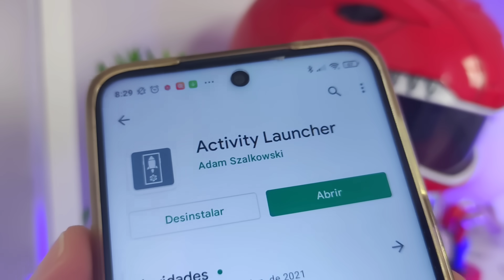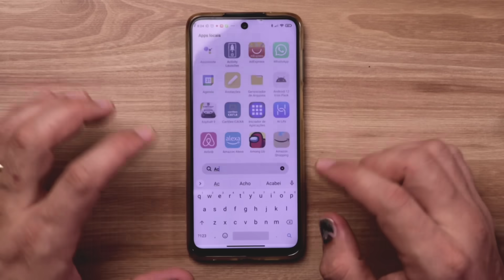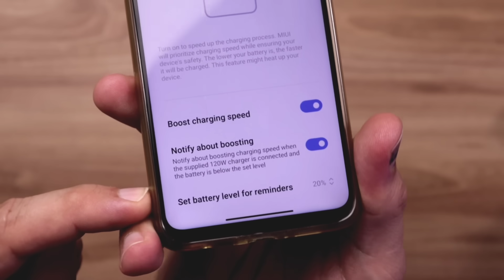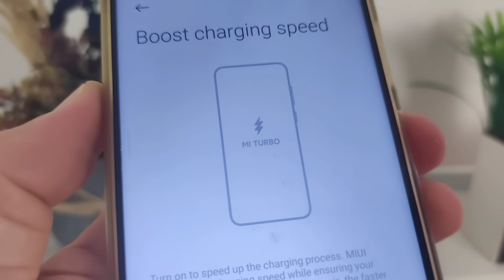ATIVE ISSO e CARREGUE a BATERIA do seu XIAOMI 3X MAIS RÁPIDO!